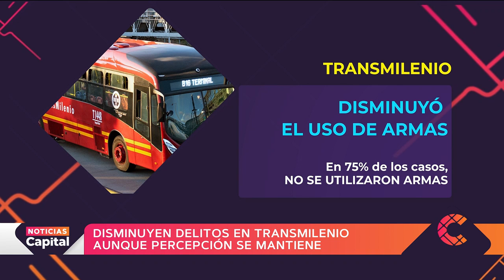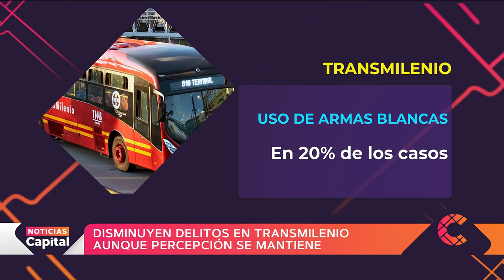La percepción de inseguridad en TransMilenio se mantiene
NoticiasCapital | Estos son algunos datos reveladores de la situación actual de la seguridad en TransMilenio.